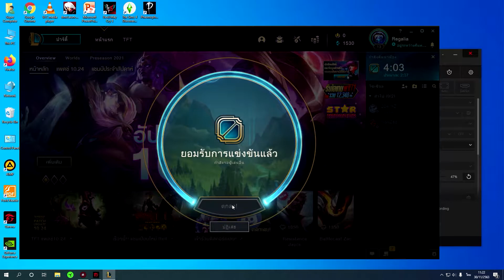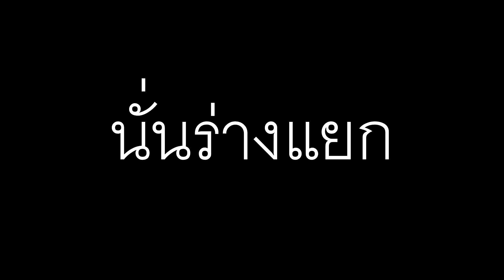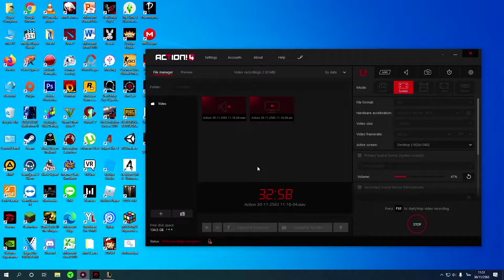ลองเล่น lol แพทช์ใหม่ - [League of Legends]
ถ้าใครชอบ
ช่วยกดsubscribeกดlikeกดshareด้วยนะครับ

คลิปดูแล้วสนุกรึเปล่าหากมีอะไรที่ผมต้องแก้ไขเชิญคอมเม้นไว้ได้เลยครับ